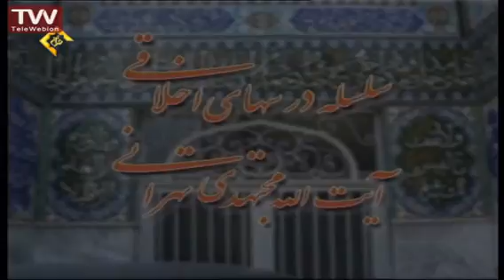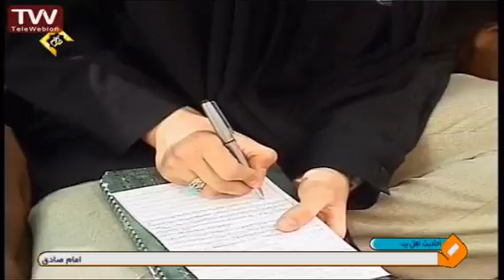سخنرانی آیت الله مجتهدی تهرانی 11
سخنرانی های مذهبی آیت الله مجتهدی تهرانی با موضوعات مختلف آموزنده براساس روایات و آیات قرآنی